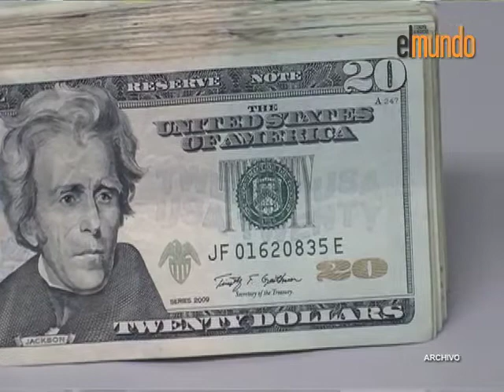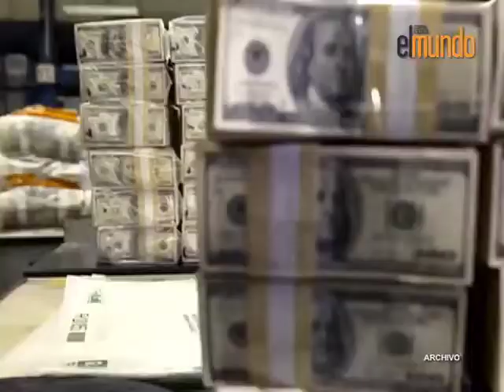Palermo: Migración de data al sistema de Cencoex paraliza adquisición de divisas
El Mundo, Economía y Negocios 16.02.14 - Segmento 2

Aura Marina Palermo, especialista en control cambiario, dijo que actualmente se están viendo las consecuencias de los cambios a la Ley de Ilícitos Cambiarios y normas en el años 2010, que más allá de eliminar el mercado permuta, se estableció el control de cambio.

"El mercado ha estado bastante desabastecido de divisas desde mediados del año 2013 y en mayor impacto desde noviembre", expresó.

La especialista explicó que la migración al nuevo sistema del Cencoex de la data de Cadivi ha paralizado a nivel de sistema la autorización de adquisición de divisas.